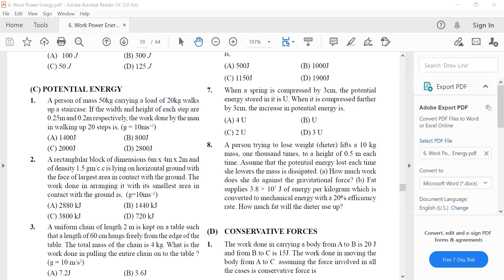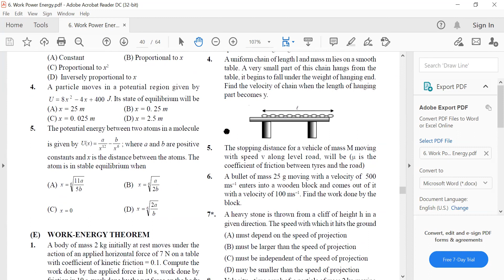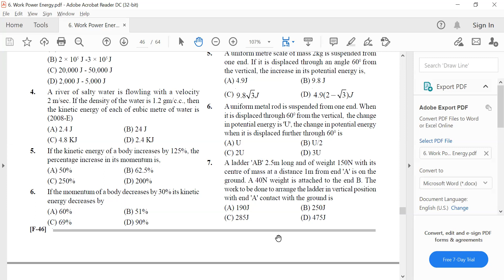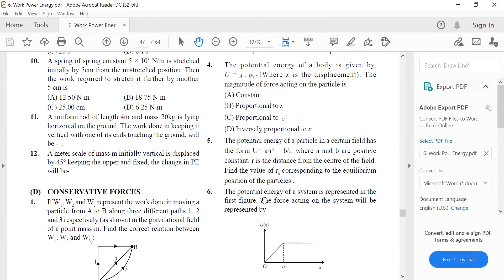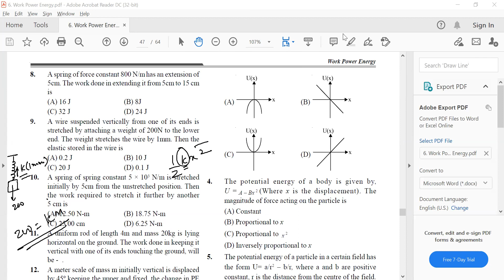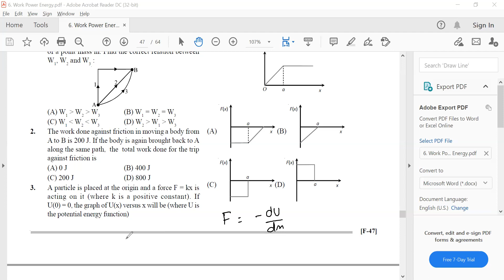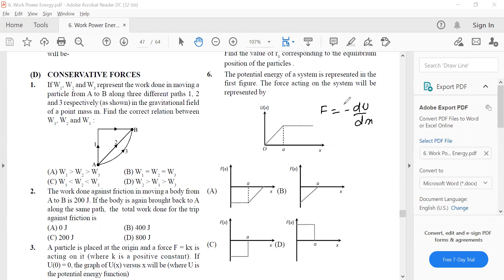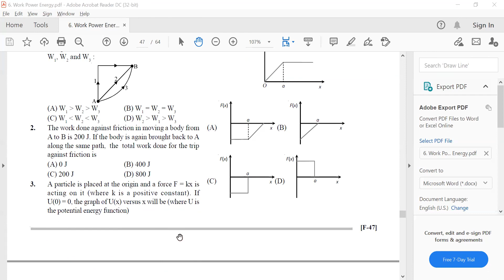WPE || Potential Energy || 03 || Class 11 || NEET/JEE || Live Lec on 06-Sep